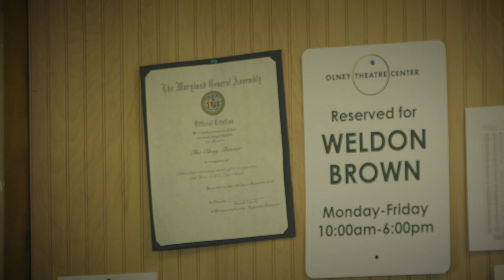Weldon Brown On Care On Demand | Kaiser Permanente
For Weldon Brown, Kaiser Permanente transformed the health care experience by giving him access to convenient care on his terms. Weldon loves having most health care services available under one roof at our state-of-the-art medical centers, where he can get primary care, specialty care, lab tests, and more in just one trip. And he loves being able to manage his health care on the go, right on his smartphone. His health care is convenient, connected, and personalized, wherever and whenever he chooses to access it.